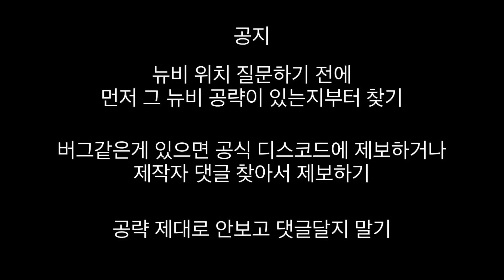한국판 뉴비를 찾아라 공략 Part 34 레어 뉴비 공략 (설원)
골라보는 공략

0:00 시작 & 자작나무 뉴비
0:40 마녀 뉴비
1:12 얼음성 뉴비
1:37 보물 뉴비
2:21 이계의 기둥 뉴비
2:47 롤케이크 뉴비
3:14 백금 뉴비
3:33 몽환 잔디 뉴비
3:46 기묘한 돌 뉴비
4:04 바람 뉴비
4:24 차가버섯 뉴비
4:58 가루 눈 뉴비